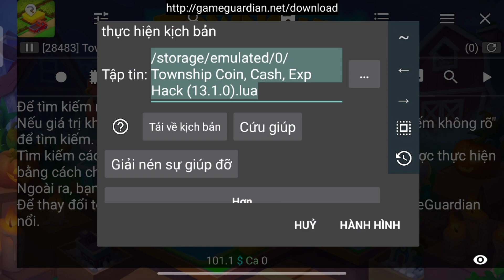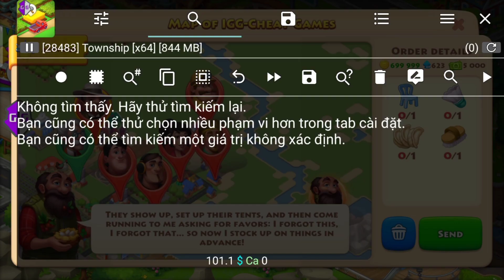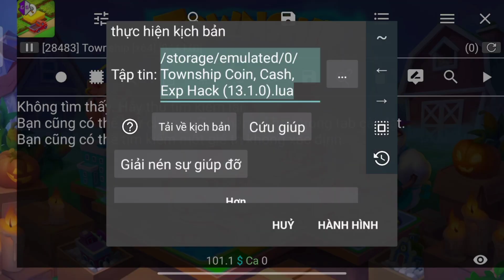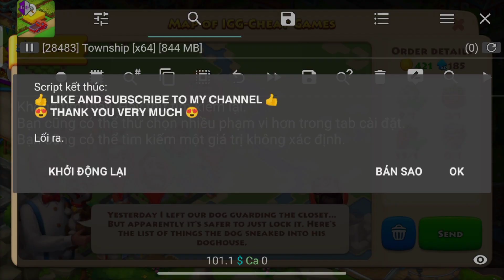🔥 Township: Coins & T-Cash & Exp Script | Update 13.1.0 🔥